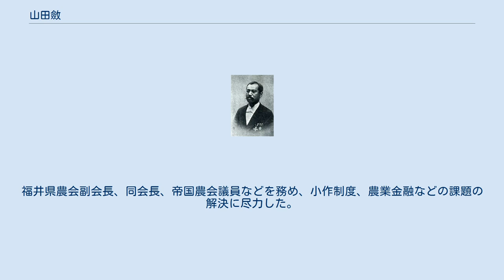山田斂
山田斂 山田 斂（やまだ おさむ、1865年10月8日（慶応元年8月19日）- 1941年（昭和16年）12月20日）は、日本の地主、農政家、政治家。
 越前国坂井郡一本田村（福井県坂井郡丸岡町を経て現坂井市）で、豪農・山田穣の長男として生まれた。
1888年（明治21年）明治法律学校（現明治大学）卒業。
父の死去に伴い1892年（明治25年）家督を相続した。
 1892年、高椋村会議員に選出され、坂井郡会議員も務めた。
1897年（明治30年）に福井県会議員に就任したが1期で引退した。
1918年（大正7年）9月29日、貴族院多額納税者議員に就任し、農政懇談会幹事として議員立法の農会法（大正11年4月12日法律第40号）の成立に尽力した。
在任中は研究会に所属し、1925年（大正14年）9月28日まで務めた。
 1895年（明治28年）坂井郡農会が設立され、同会長に就任し終生在任した。
1909年（明治42年）興農信用組合を設立し、小作人に営農資金の貸付を行った。
福井県農会副会長、同会長、帝国農会議員などを務め、小作制度、農業金融などの課題の解決に尽力した。
 太平洋戦争開戦時は、県農会長として食糧増産を推進した。
1941年死去。
76歳。